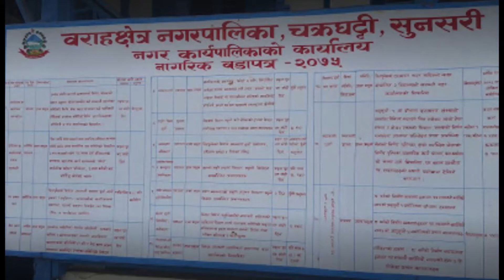बाङ्गे बजार,सुनसरी घुमघाम्😊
Bange bazzar, sunsari morang irrigation project, chakraghatti, mahendranagar, dharan and chatara. complete video and information.

special thanks: Bishal Bhattarai daju
Bange market has the materials on sale that are required for daily use, fruits vegetables and many more. Animal market, and vegetable market are broadly focused.